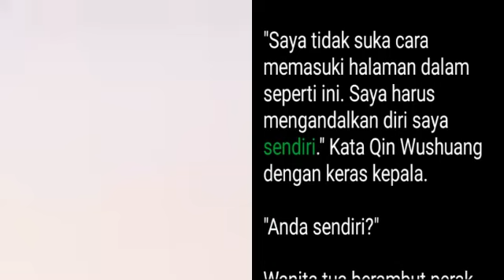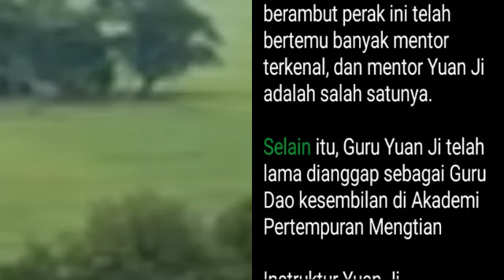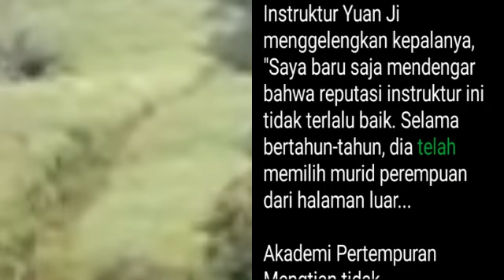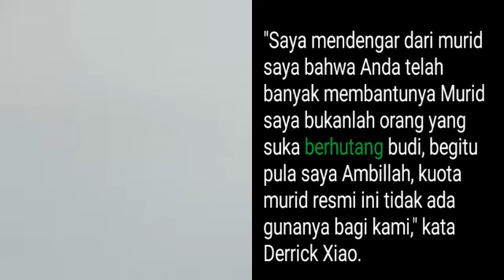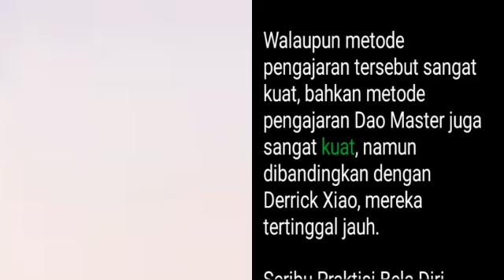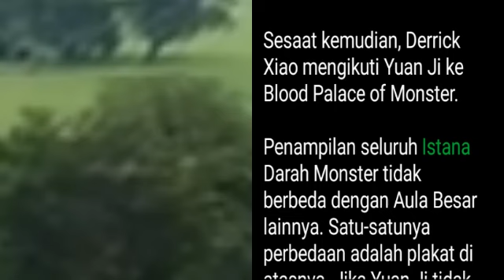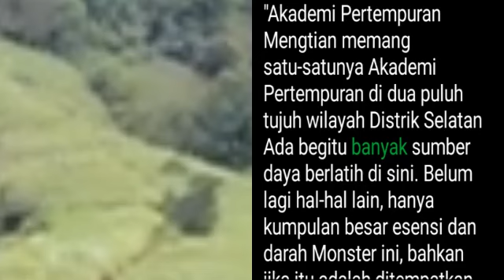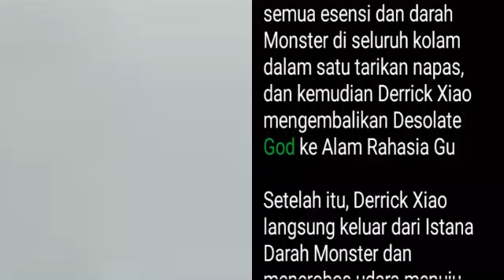Bab 1417-1418 | Dewa Bela Diri, Derrick Xiao